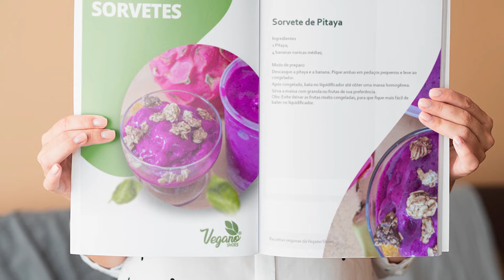Sorvete vegano de Pitaya com banana